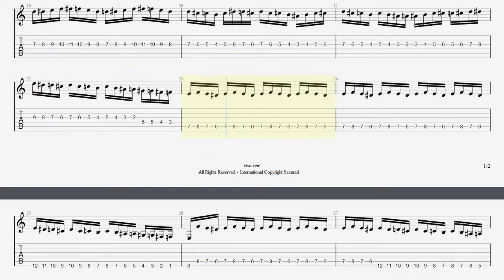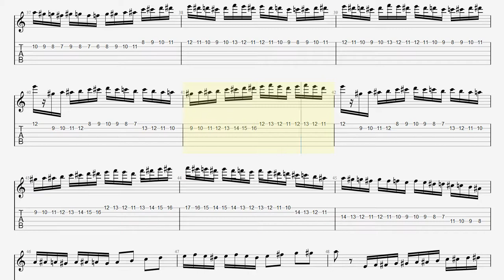【BPM110】熊蜂の飛行 ギター TAB 楽譜（動画に合わせて弾くだけ）Flight of the Bumblebee Guitar TAB【TAB ギターソロ速弾き】